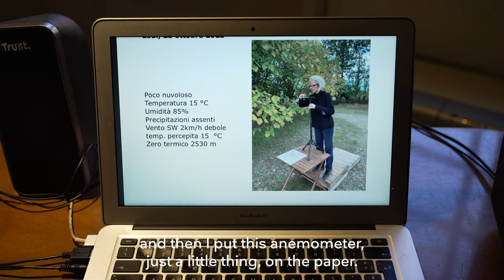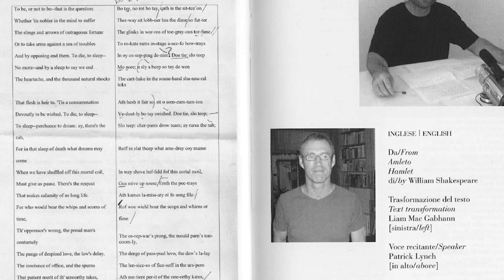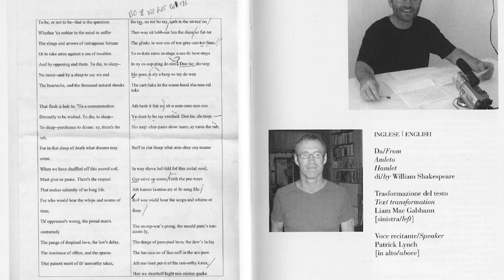Awaiting Venice Biennale 2024 • MARIATERESA SARTORI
Awaiting Venice Biennale 2024!

2024 is just around the corner and with it the eagerly anticipated 60th International Art Exhibition of La Biennale di Venezia "Foreigners Everywhere".
In the meantime we have decided to the turn our attention towards the artists who live and work in the city by visiting them in their studios and finding out more about their practice and their individual relationship to the lagoon city.

Read the full interview on myartguides.com

Interviewer • Lara Morrell
Photography • Joe Sartorius
Editing • Joe Sartorius

Produced by Lightbox